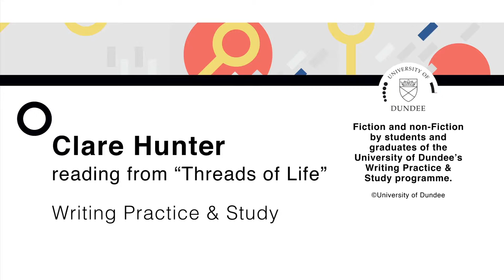MLitt in Writing Practice & Study Students and Alumni: Clare Hunter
Clare Hunter reading from "Threads of Life".

Fiction and non-Fiction by students and graduates of the University of Dundee's Writing Practice and Study Programme.